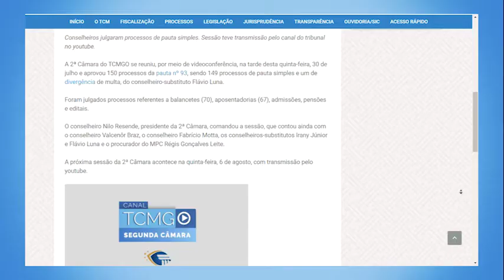31-07-20 - Minuto TCMGO Segunda Camara